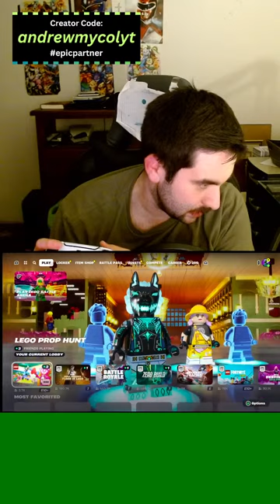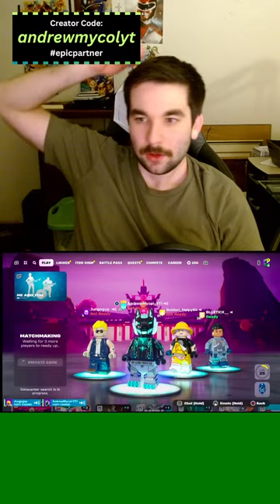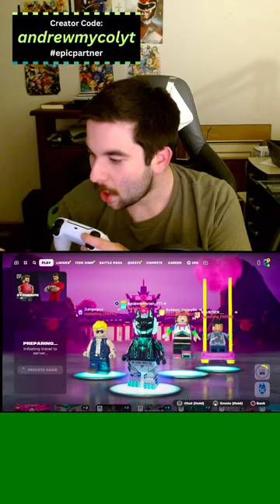[ 🔴 LIVE] Fortnite Live With Viewers + Random Fortnite Creative Maps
Welcome to the another Fortnite live with viewers stream, where tonight I will not only be playing Fortnite live, but I will also be playing fortnite with viewers. Also, we are gonna be playing different Fortnite Creative maps with viewers as well. How will we do in this Fortnite Chapter 5 Season 2 livestream? Tune in to find out! :)

Friend Name:
AndrewMycol-YT or AndrewMycol